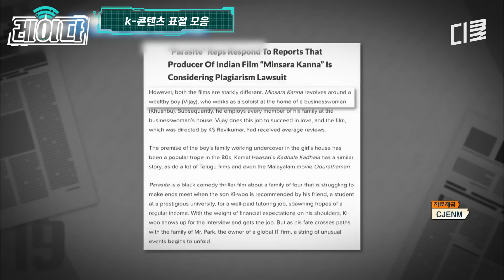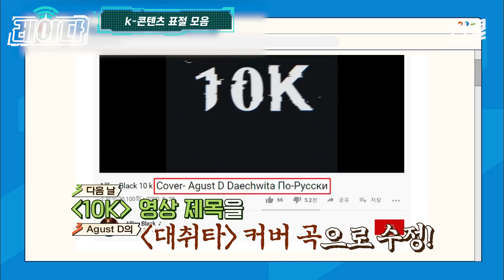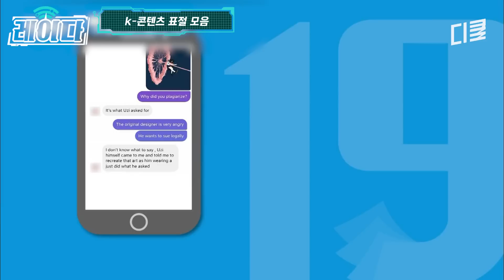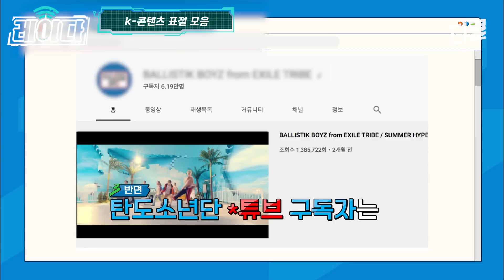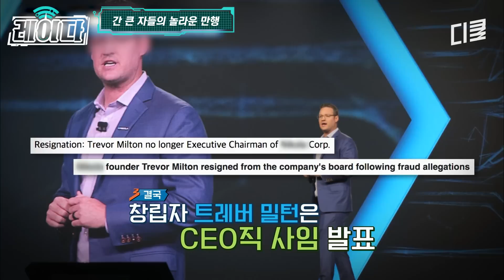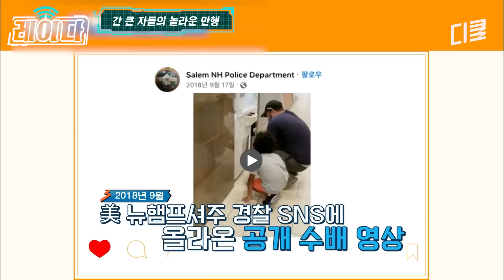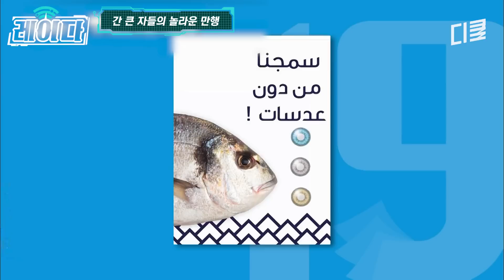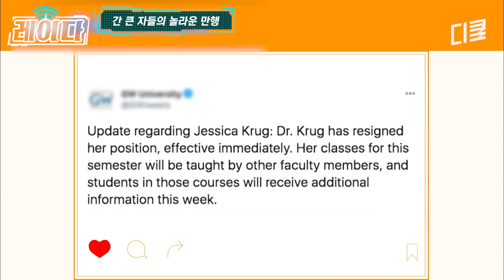(1시간) 이건 그냥 복붙이잖아;; 뻔뻔하고 당당해서 헛웃음이 절로 나오는 '표절' 모음.zipㅣ#프리한19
00:00:00 뻔뻔한 k-콘텐츠 표절 모음
00:00:54 기생충 표절 의혹?
00:04:07 크러쉬 커버 표절?
00:27:23 탄도 소년단(?)
00:30:03 K-걸그룹 표절한 외국인들